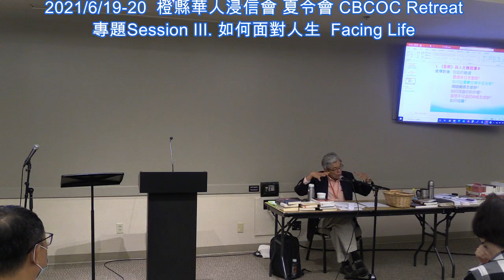2021 6 19 橙縣華人浸信會 CBCOC 雙語堂 Bilingual retreat Session III Facing Life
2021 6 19 橙縣華人浸信會 CBCOC 雙語堂 Bilingual retreat Session   III  Facing Life